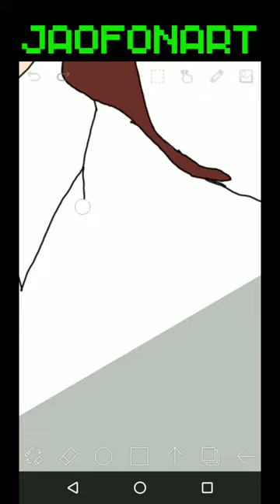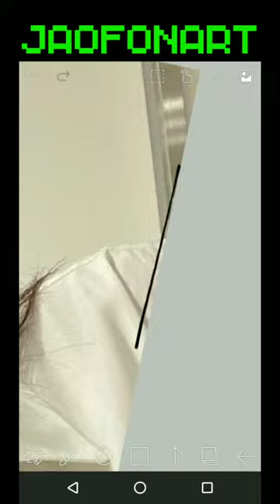BVNDIT SONGHEE FUNNY FAN ART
This Video Is About My SONGHEE Fan Art Who Is a BVNDIT Member I Hope You Enjoy Dont Forget To Like And Subscribe And Olso Please Leave Some Comments And Share My Videos With Your Friends If You Want To See Fan Art As A Picture Dont Forget To Check My Instagram @jaofonart